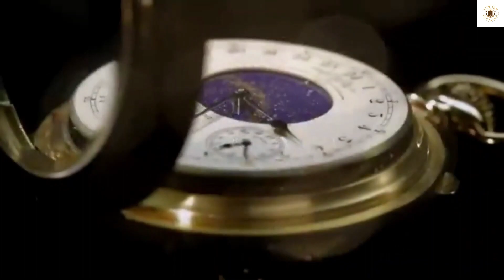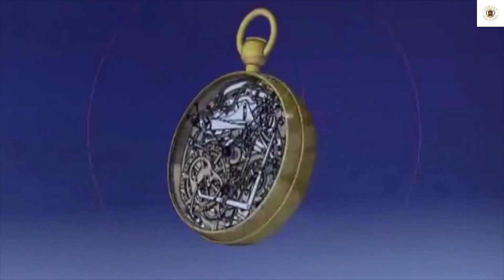Most Expensive Watches Owned by Billionaires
It is known that the wealthy love to spend their money on expensive watches...

but what are actually the most expensive watch brands in the world?
We will show you in this video the top 10 most expensive watch brands in the world - including their entry prices!